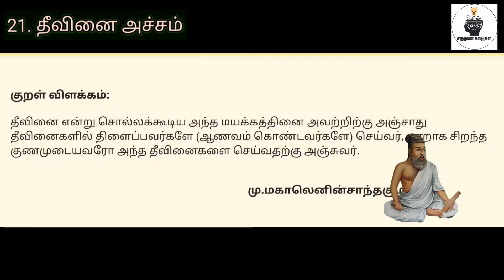திருக்குறள் விளக்கம்|தீவினை அச்சம்|குறள் எண்:201|நாள்:231/1330|சிந்தனை சுவடுகள்|தமிழ்